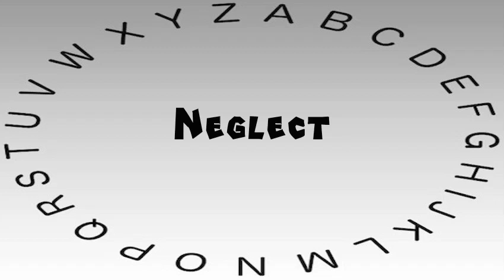How to Say or Pronounce Neglect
This video shows you how to say or pronounce Neglect.

How accurate does it say Neglect? How would you say Neglect?